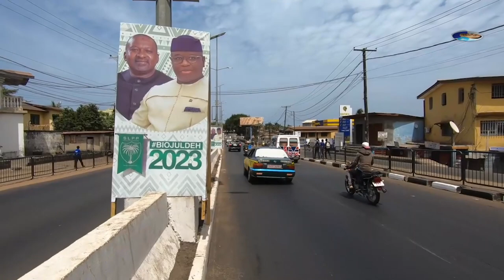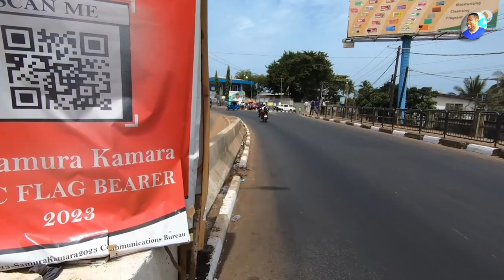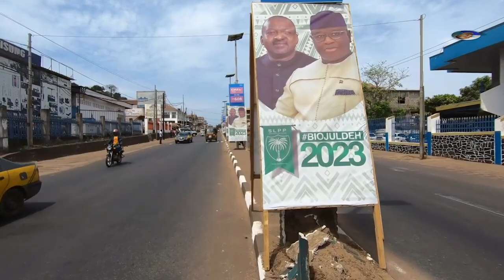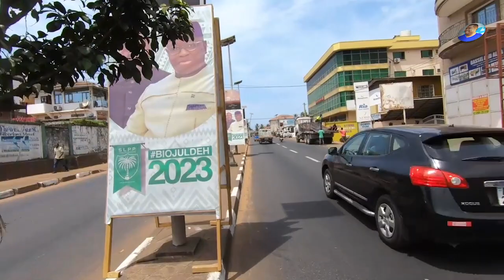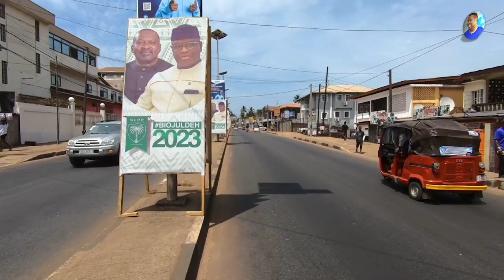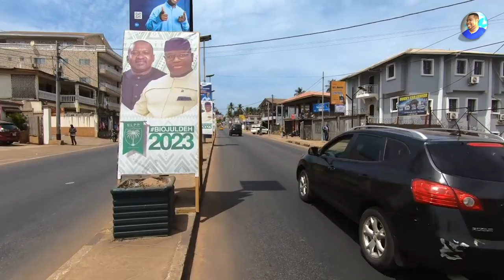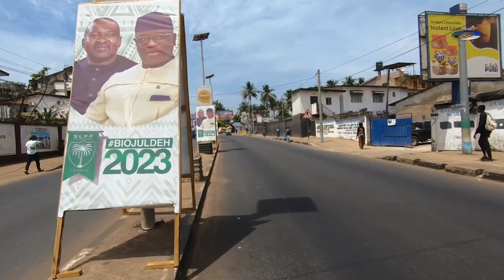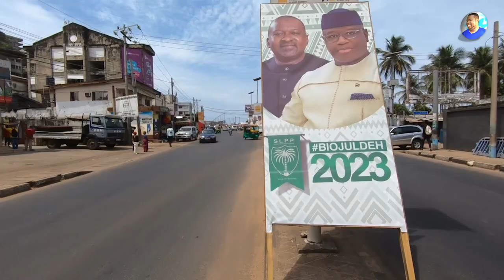CONGO CROSS - FREETOWN WEST WALKAROUND 🇸🇱 Vlog 2023 - Explore With Triple-A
CONGO CROSS - FREETOWN WEST WALKAROUND - March 2023.